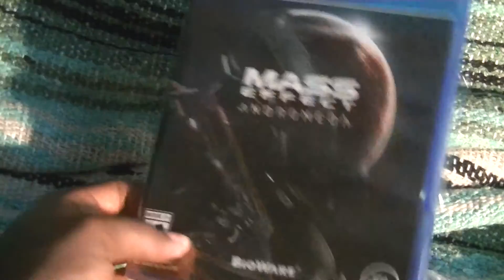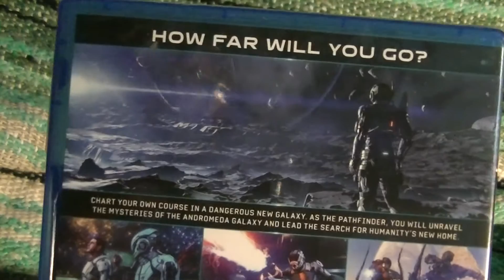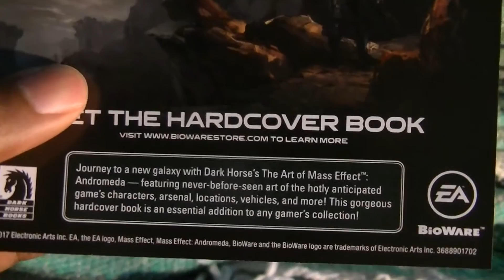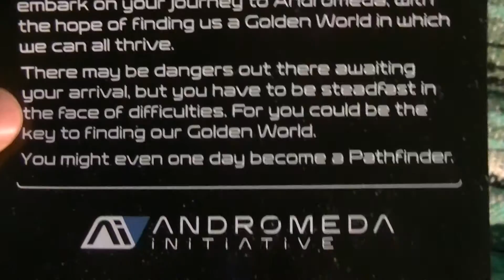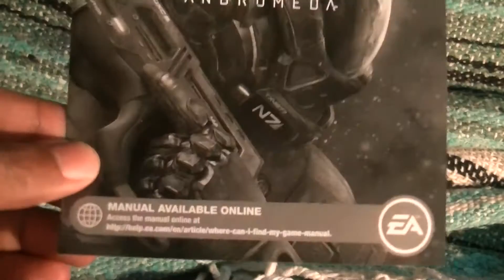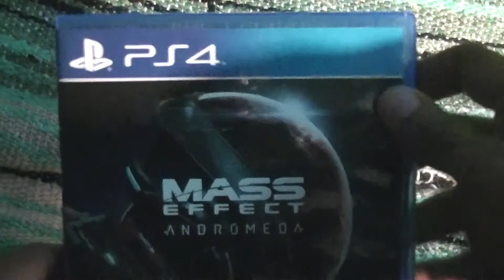Mass Effect Andromeda (PS4) Unboxing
This is my unboxing of Mass Effect Andromeda for the PlayStation 4. I'm a huge fan of the Mass Effect series! Surprisingly there was no midnight launch event for Gamestop like the other games. I've heard a lot of mixed reactions about the game including reviews that weren't so good but when it comes to determining whether a game is good or not, I'm my own judge.